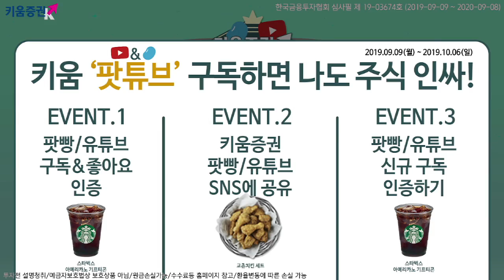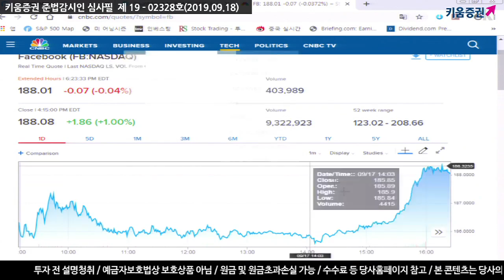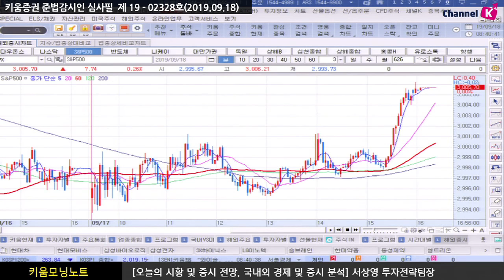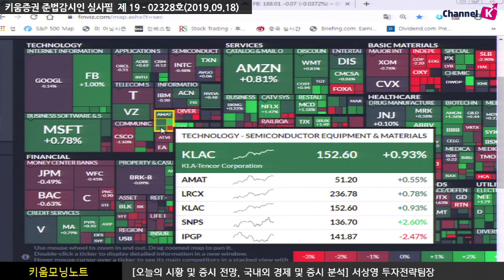[주식] 서상영의 아침시황 투자전략 / 9월 FOMC 결과에 촉각! 금리인하 가능성 후퇴!? (19.09.18)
전일 미국 시장은 가솔린 가격 급등에 따른 경기 둔화 우려 속에 하락 출발
그러나 국제유가가 9월 말 이전 사우디의 공급 정상화언급 소식으로 안정을 찾고,
트럼프가 중국과의 무역협상이
조만간 이뤄질 수 있다고 주장하자 상승 전환에 성공
다만 FOMC 결과 발표를 앞두고 관망세가 짙은 가운데 상승 마감
시장은 25bp 금리 인하를 예상하고 있지만, CMEFedWatch는 9월 FOMC에서
금리 동결 확률을 53%로 제시하는 등
지난주 100% 금리 인하와 완전 달라진 모습을 보이고 있음
이를 감안 한국 증시는 상승 출발할 것으로 예상되나
FOMC를 앞두고 관망세가 짙은 모습을 보일 것으로 예상​